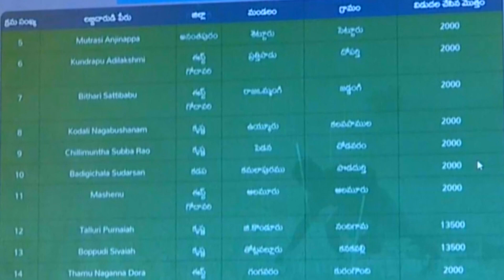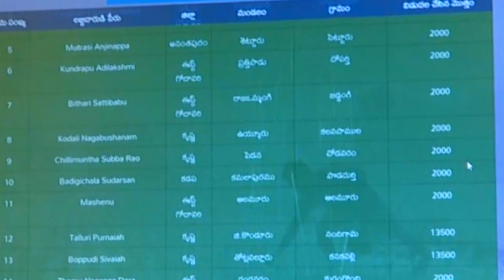వైఎస్సార్ రైతు భరోసా పీఎం కిసాన్ నిధుల విడుదల || GEETV Telugu News